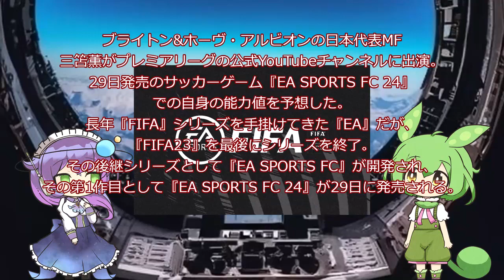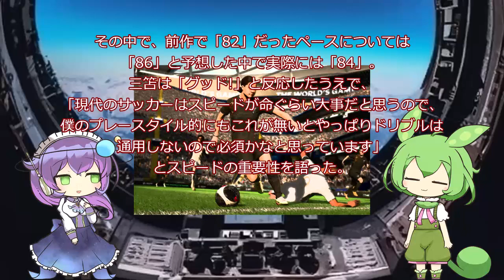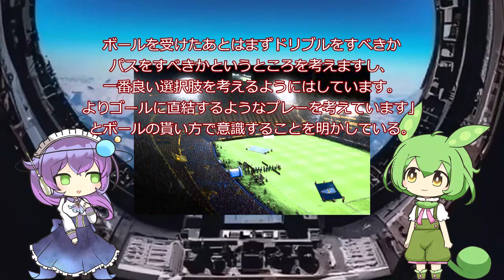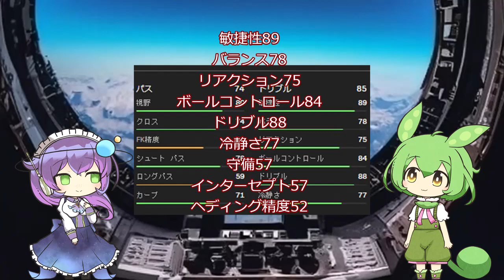【ゲーム】自身の能力値に不満あり? 三笘薫が語る『EA SPORTS FC 24』【サッカーのニュース】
▼記事引用

▼出演
九州そら、ずんだもん：akihiyo
▼音声
VOICEVOX：九州そら